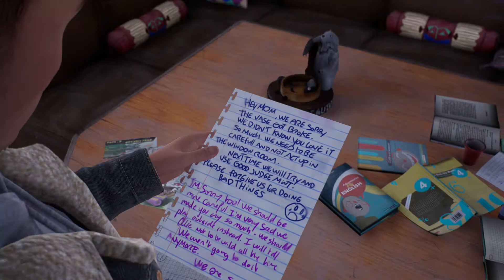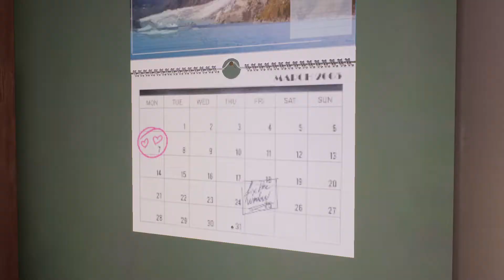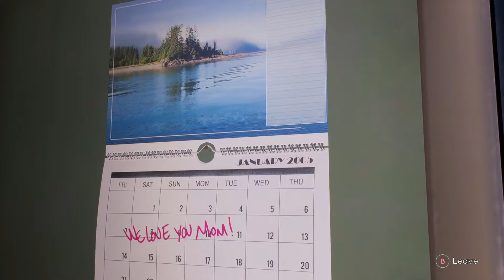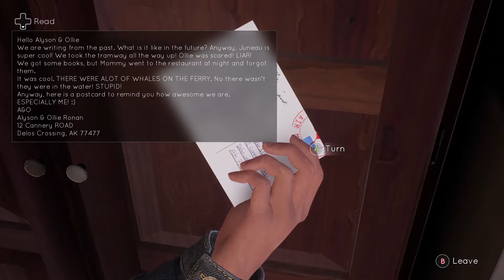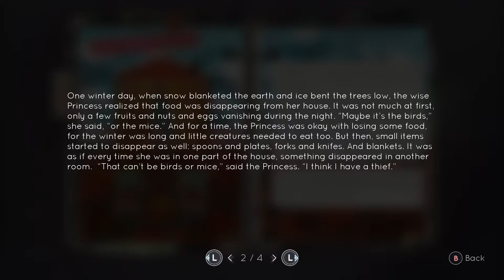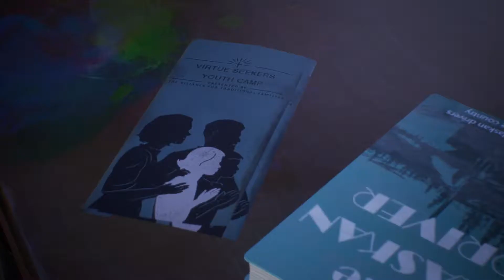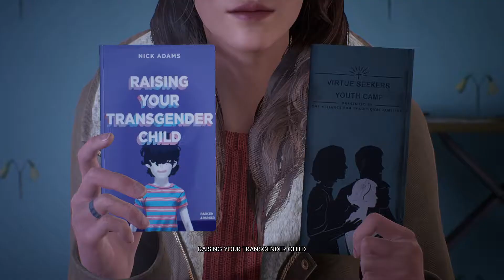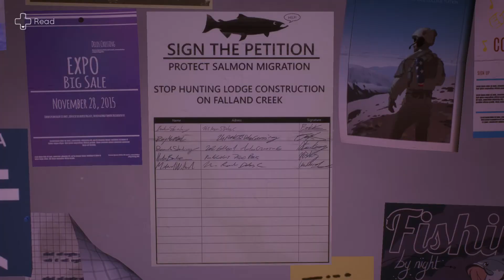Tell Me Why - Part 2 [HD]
► Title: Tell Me Why - Part 2 [HD]

 ABOUT ME
 ► Name: Revadike
► Info: I am a Computer Science student and I love playing any game I can get my hands on. I enjoy sharing my gaming videos and entertaining others!

 ► Operating System: Windows 10 x64
 ► Motherboard: Gigabyte X470 Aorus Ultra Gaming (RGB LED, 6x USB3, 2x USB2)
 ► Cooling: AMD Wraith Prism (RGB LED)
 ► Processor: AMD Ryzen 7 2700X (8C, 16T, 3.7-4.3GHz)
 ► Graphics: Palit NVIDIA GeForce 1070 Dual (8GB)
 ► Memory: Kingston HyperX Fury HX432C18FBK2/32 (3200MHz, 2x16GB)
 ► Boot SSD: PNY CS3030 (R3500MB/s, W2000MB/s, 500GB)
 ► Storage SSD: Samsung 850 EVO (R540MB/s, W520MB/s, 250GB)
 ► Hard Drive: Seagate Barracuda ST2000DM001-1CH164 (R210MB/s, W156MB/s, 2TB)
 ► Optic Drive: Samsung SH-224DB/RSBS (48X)
 ► Power Unit: Gigabyte Aorus P850W (850W, 80+ Gold)
 ► Case: Antec DP502 Flux (3x RGB FAN, 3x FAN, 2x USB3)
 ► Monitor: LG 29UM69G-B (29", 2560x1080, 21:9, 75Hz)
 ► Virtual Reality: Oculus Rift CV1 + Touch controllers
 ► Headset: HyperX Cloud II
 ► Keyboard: Razer DeathStalker
 ► Mouse: Razer DeathAdder 2013